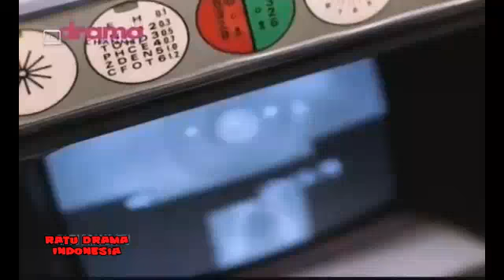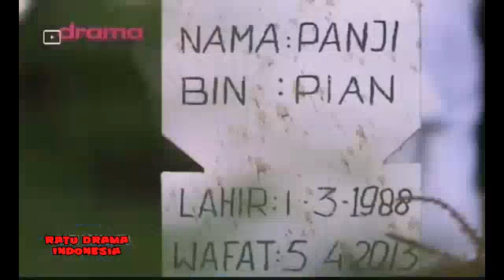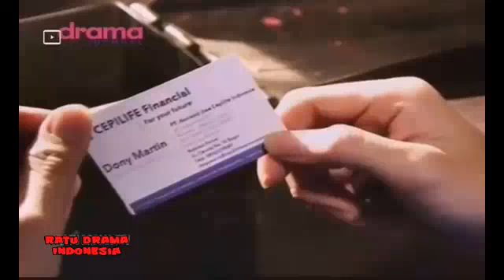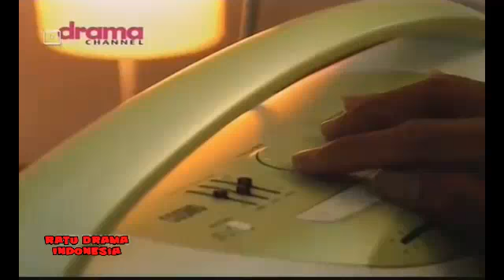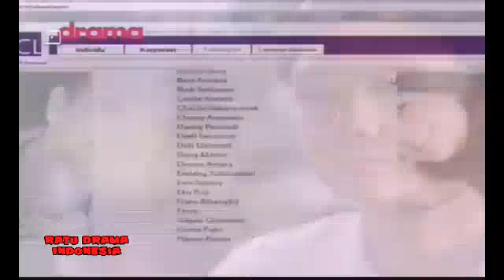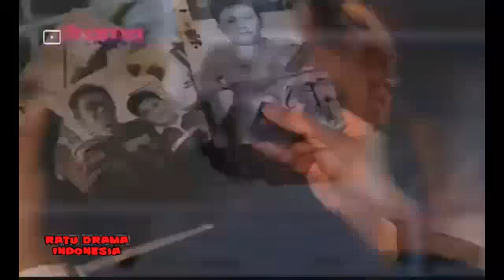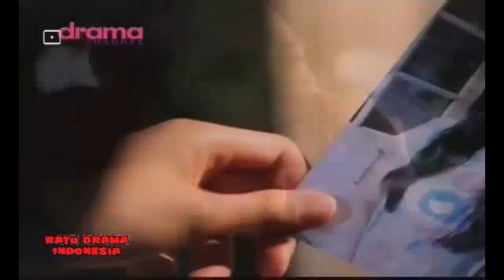Bioskop Indonesia Romantis 💕 Cinta Buta Buat Mawar 💕 Rionaldo Stokorst~Nasya Marcella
Ratu Drama Indonesia adalah  chanel FTV yg berisikan film FTV pilihan terbaik dengan pemeran terbaik juga.
 yang pastinya tidak akan pernah mengecewakan.